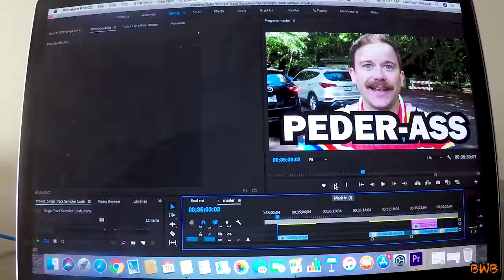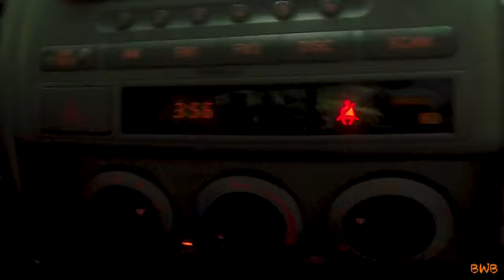Butt-Ticks & Old-Bike Drama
Trying to get out the door for a ride these days is pretty much impossible without a little drama from my old bike. But neither Prometheus or any butthole ticks will get in the way of shredding some Pisgah gnar, down Trace Ridge and Spencer Gap.

oh... and, Happy Birthday to Andrew Smith from Australia, you old son-of-a-bi%ch!

If you like the jersey i'm wearing it's because I'm an official "Handup Gloves Ambassador". Go to their website and support them because they support me! They are now offering jerseys, shorts, belts and other apparel as well as there awesome gloves!

Executive Producers: Nick Watson, Clay Hinson & James Schooner

Associate Producer: Biking With Panda & Erik Oien